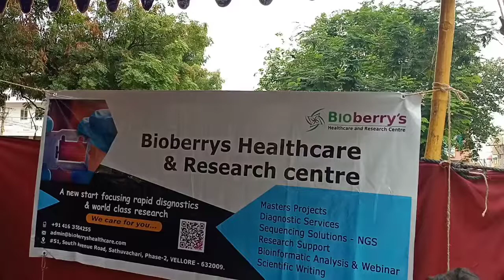# bioberrys health care